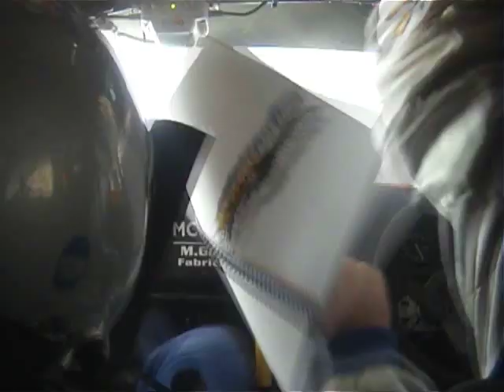MANUS KELLY DONAL BARRETT ACCIDENT CIRCUIT OF KERRY 2010.wmv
MANUS KELLY AND DONAL BARRETT ROLLING THEIR ESCORT ON STAGE 3 OF THE CIRCUIT OF KERRY 2010 WHILE 5TH OVERALL TOP 2 WHEEL DRIVE  WHEN HUGH HUNTERS FOCUS BROKE DOWN AND THE CREW FAILED TO WARN THEM OF THE DANGER..